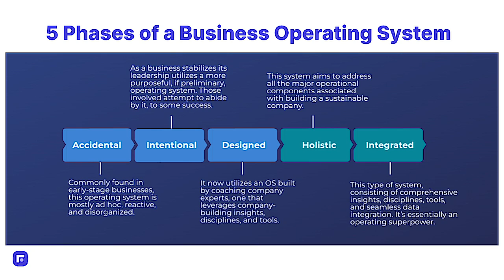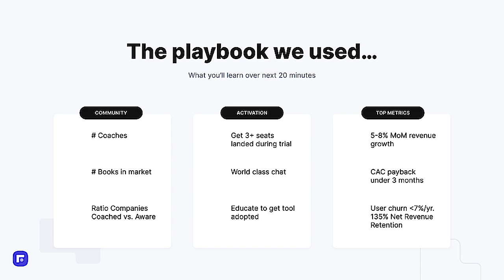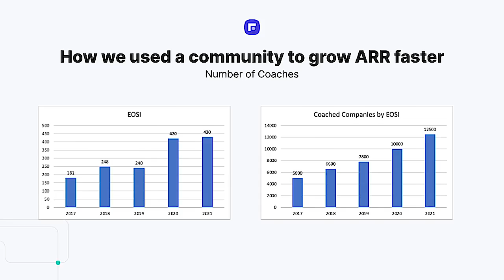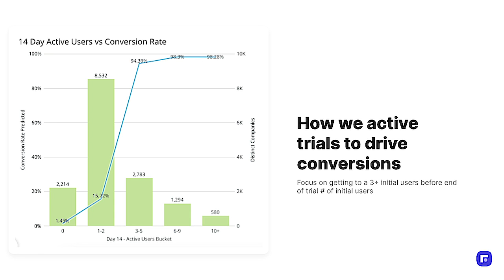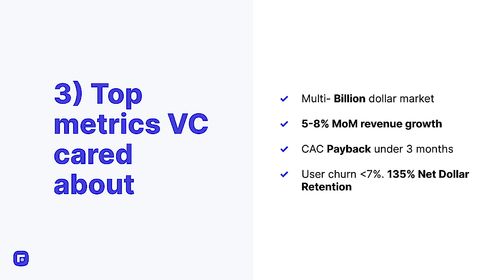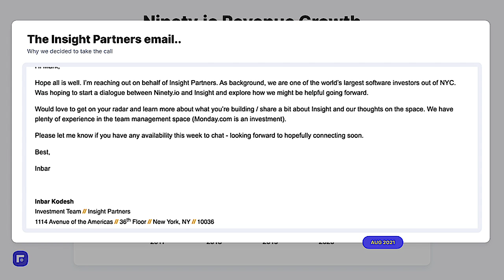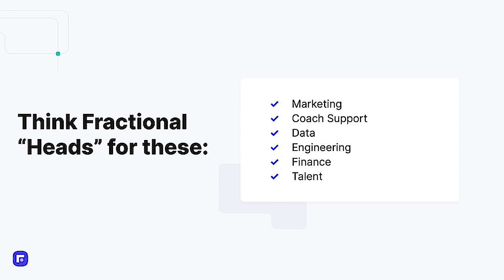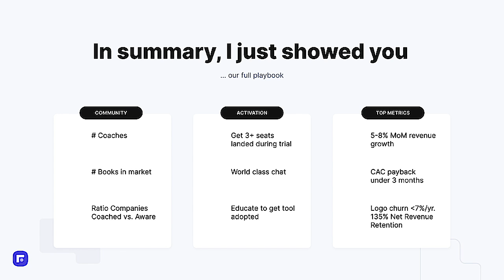CEO Mark Abbott Bootstrapped Ninety to $5m... then Insight Venture Partners Reached Out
Bootstrapped to $5m... then Insight Venture Partners Reached Out
Ninety.io CEO Mark Abbott

If you guys are short on time, use these links to quickly browse Marks highlights:

0:53 5 Phases of Business Operating System
2:47 Leading Provider of “Company Building Systems”
3:24 The playbook we used…
3:46 1. How we used community to grow fast
5:43 How we used a community to grow ARR faster - Number of Coaches
6:27 Book
7:16 How we used a community to grow ARR faster - Non-Coached Companies
8:35 2. How we activate
9:26 How we active trials to drive conversions
9:33 Chat helps us activate
10:28 Feedback Tool First Action
11:39 3. Top metrics VC cared about
14:33 Ninety.io Revenue Growth
14:46 The Insight Partners email…
15:14 The top 3 metrics Insight Ventures cared about during the fundraise
15:20 5-8% month after month MRR growth - 200% annualized - with NRR of 135%
15:26 CAC Payback of 3 months
15:28 Paying User Churn 7% annualized
15:52 From Bootstrap to Raise and Why
17:21  Think Fractional “Heads” for these:
19:17 Not interested in Raising Capital Pre $10 Million in ARR
19:28 Didn’t Want VC Before $10m ARR
19:35 “Ninety demonstrates best-in-class SaaS KPIs”
19:58  Bonus Share: What Insight Didn’t See but Now Does
20:23 In summary, I just showed you